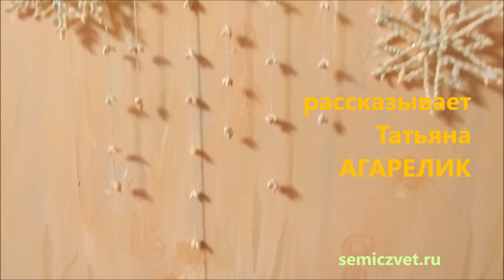🐚❄🖐 Снежное панно из морских ракушек своими руками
❄ Снежинки из морских ракушек. Декоративное панно к Новому Году своими руками.
🖐 DIY. Новогодняя поделка для праздничного интерьера. Подготовка к празднику.

00:00 Снежинки и Снежное панно из морских ракушек:
00:18 Исходный материал - Ракушки.
00:43 Готовые снежинки. Изготовление снежинки;
01:48 Трафарет для создания снежинок;
03:58 Используемый клей. Процесс сборки снежинки;
05:52 Создание Снежного панно со снежинками;
06:55 Придание блеска элементам панно;
07:36 Готовое панно в интерьере. Использование ветки от дерева.

🐇🎄🖐 Новогодние зимние поделки своими руками. Резные миниатюры из бумаги
🎄📆 Новогодние композиции. Творчество своими руками
🎅🐰🍎 Дед Мороз и Зайцы или Новогоднее Яблоко. Семейный праздник
✨🎄🌟 Новогодние игрушки и сувениры из бисера. Праздничные украшения